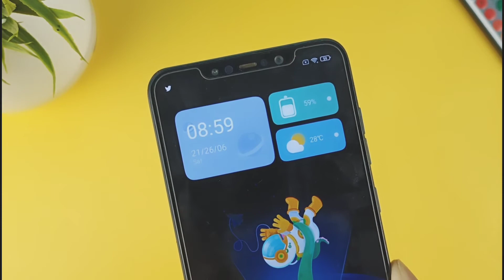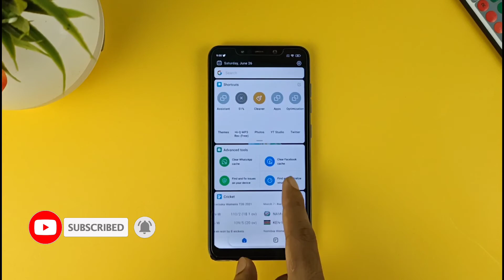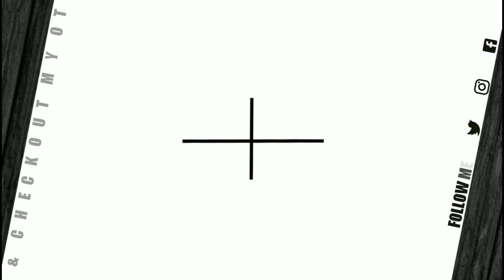Android Set Up using MIUI Themes | MIUI Theme Customization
MIUI setup customisation using MIUI Themes.

planet V11 by Zshankhan

duo  by   zziipp

Deep Sea   by   Rohit Singh Chouhan

- Ansuman Behera

50 inches Tripod

Music Credit 🎶